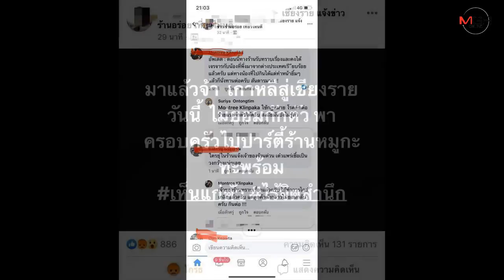จนได้..ผีน้อยลงเครื่องเชียงรายไม่ยอมกักตัว ยกครอบครัวกินหมูกระทะจนร้านต้องปิดฆ่าเชื้อครั้งใหญ่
05/03/2020 จนได้..ผีน้อยลงเครื่องเชียงรายไม่ยอมกักตัว ยกครอบครัวกินหมูกระทะจนร้านต้องปิดฆ่าเชื้อครั้งใหญ่
เชียงราย - เป็นเรื่อง..หนึ่งในผีน้อยเพิ่งกลับจากเกาหลีลงเครื่องเชียงรายแล้วไม่ยอมกักตัว พาครอบครัวกินหมูกระทะร้านดังแถมโพสต์โชว์บนโซเชียลฯ ถูกวิจารณ์หนัก ขณะที่เจ้าของร้านฯ ต้องประกาศปิดทำความสะอาดครั้งใหญ่-สูญรายได้วันเป็นหมื่น